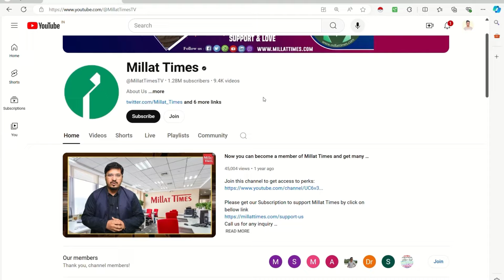हरियाणा में 5 मुस्लिम विधायकों ने लहराया जीत का परचम Millat Times